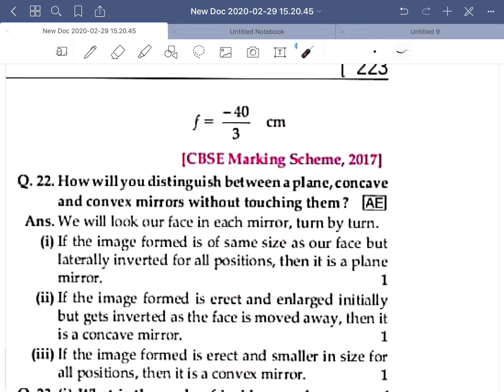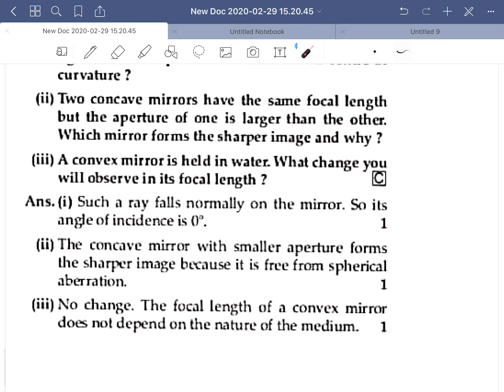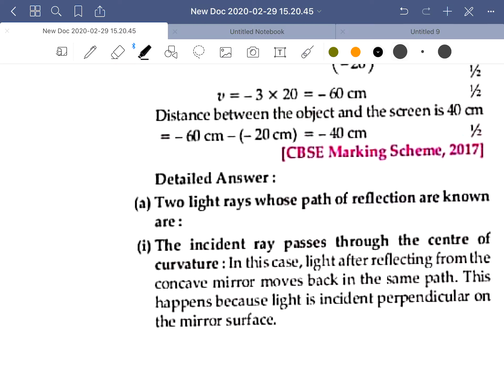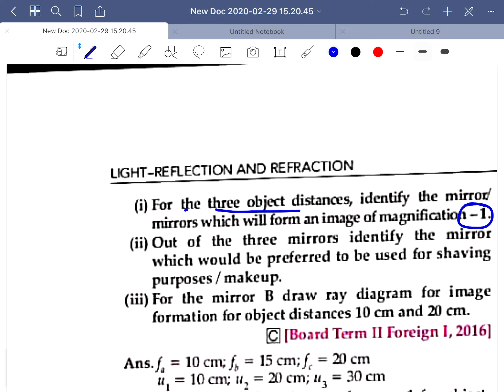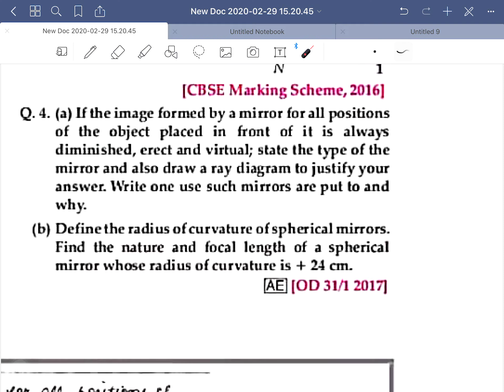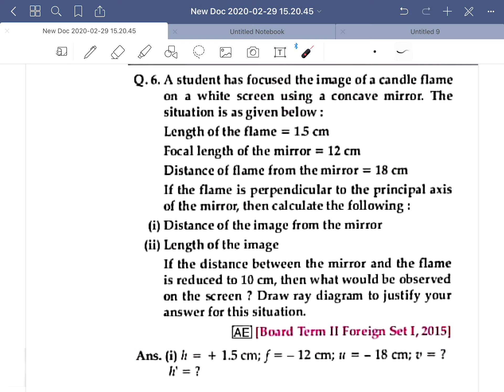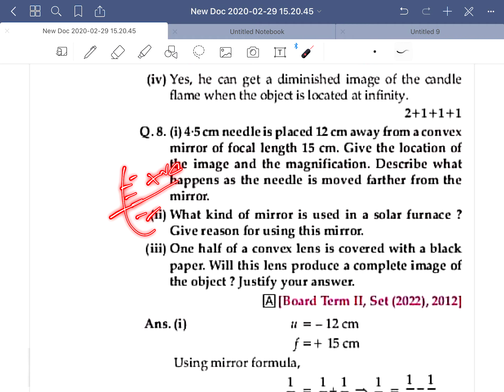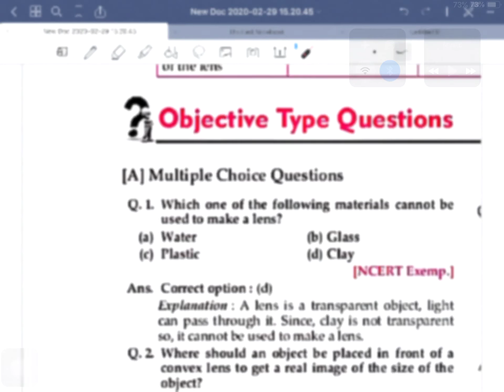LIGHT(MIRROR) CBSE 10TH (LONG ANSWER) 7